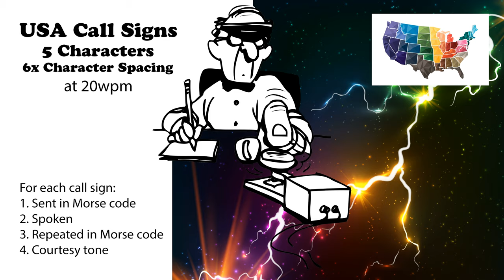USA Call Signs - 5 Characters - 6x Character Spacing - 20wpm